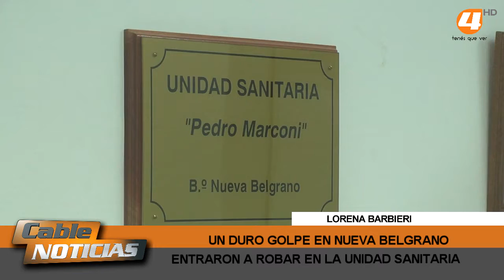TRISTE REALIDAD ENTRARON A ROBAR EN LA UNIDAD SANITARIA DE NUEVA BELGRANO